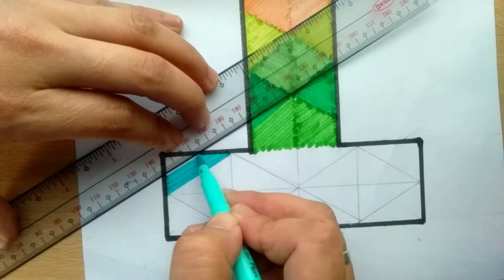Art: Colorful Lettering/Vlog5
Try this cool colorful lettering for your art activity.